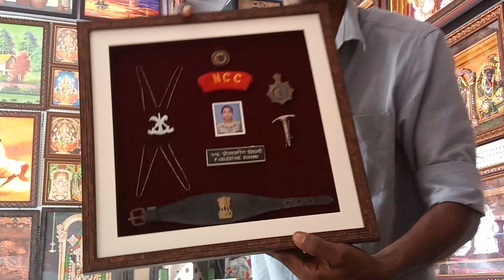Army 🪖 medals 🏅 framing video 👍